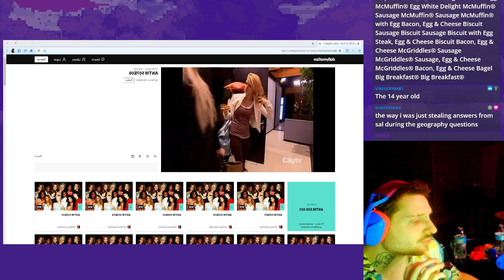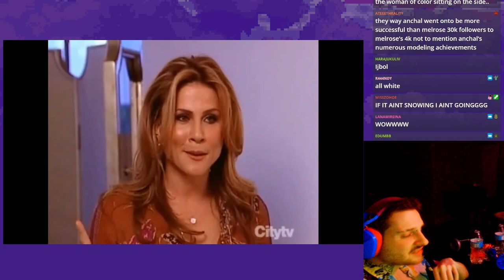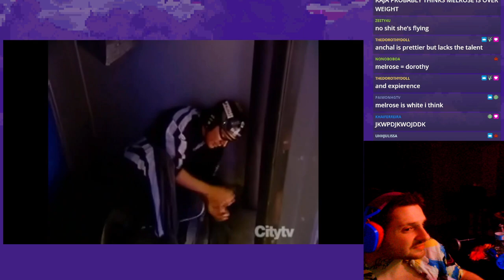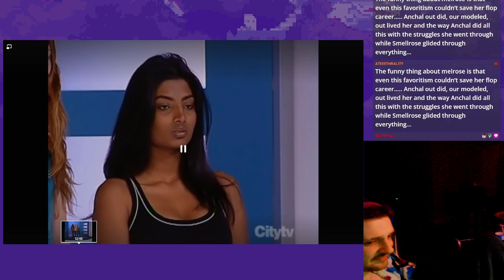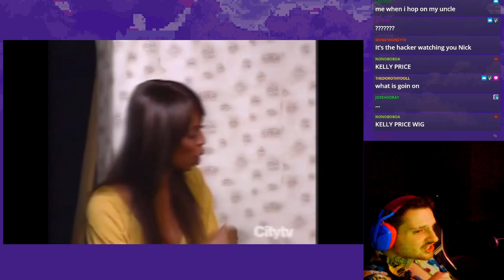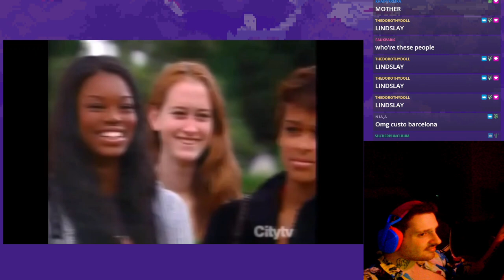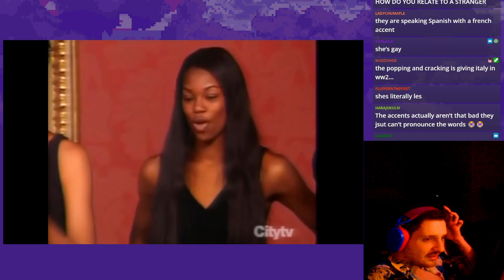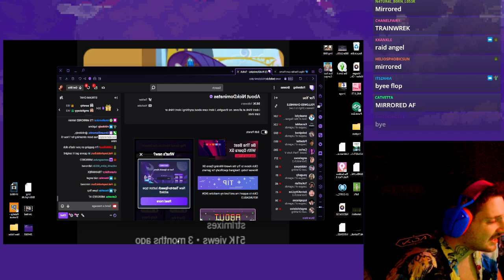(14/11/22) americas nextt op gay - NickDominates livestream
This was streamed last Nov 14